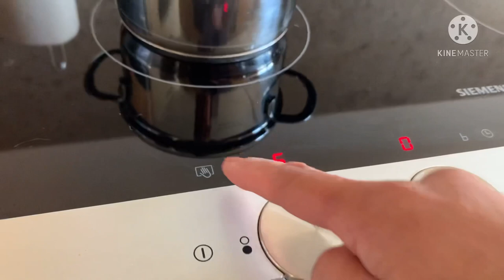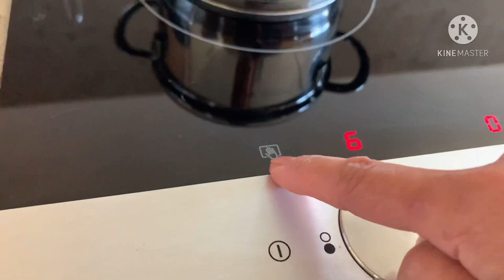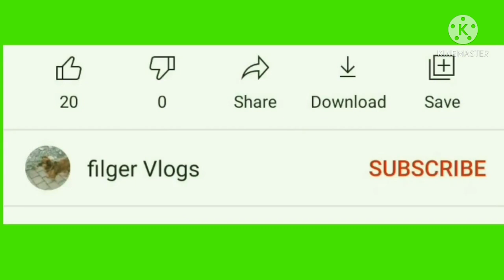How to lock and unlock the induction stove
Here’s a demo how to lock and unlock an induction stove for siemens induction stove